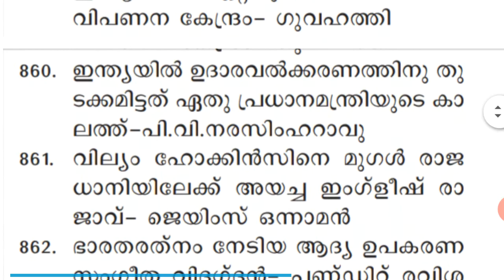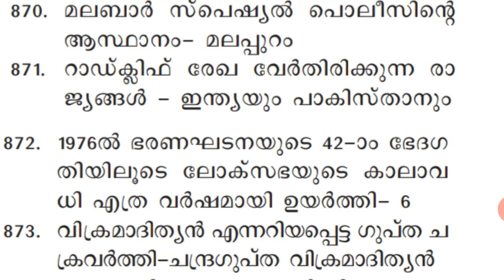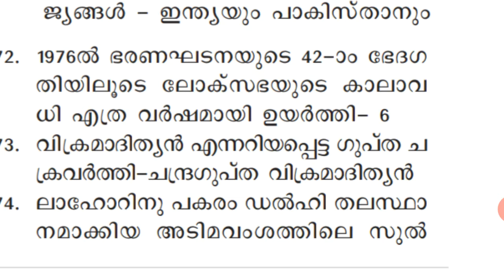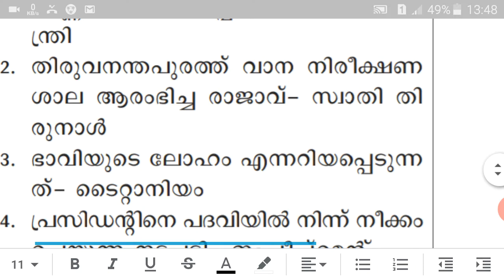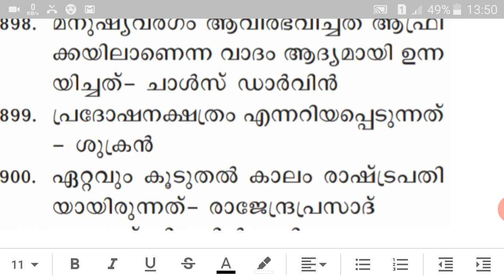Gk ചോദ്യങ്ങൾ | Part-27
KPSC KPSC

By,
     A.G. Jayakumar